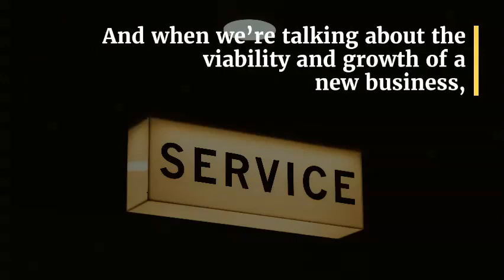Choosing a Business Name to Incorporate Into Your Logo Design (Best of 2019)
Choosing the proper business name to incorporate into your logo design is something that every business needs to take into consideration. In this video, we explore ways to combine the two into one.

Since those two things can really make a difference to the impact of your brand as a whole, it’s vital to consider how they can be used to best effect for your small business. And when we’re talking about the viability and growth of a new business, those snap judgments can do a lot of damage — or a lot of good.